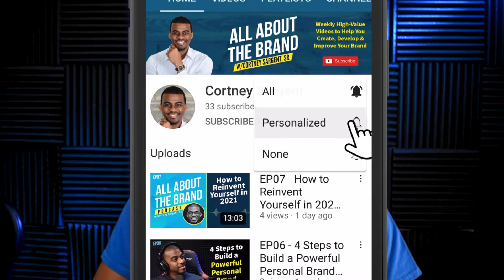My Thoughts on 2020, Coronavirus, 2021, Podcasting & YouTube uncompressed